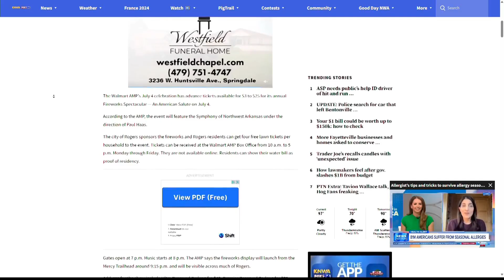'More than food,' nonprofit gives lunch and fellowship to community